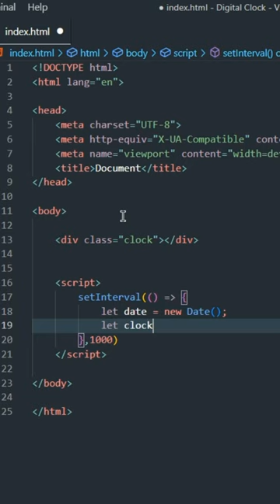How To Make Digital Clock? | Html Javascript